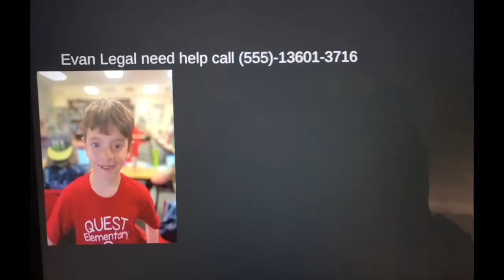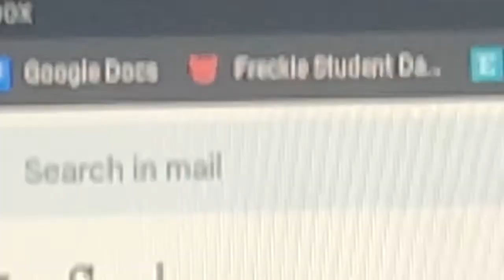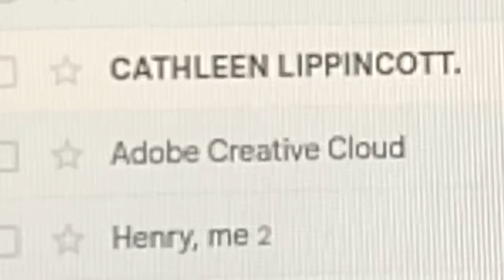Saints of nowhere Season 1 episode 3 “late to your own funeral”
(Warning episode contains blood and Gun shots)One more day till Michael Meets with Evan